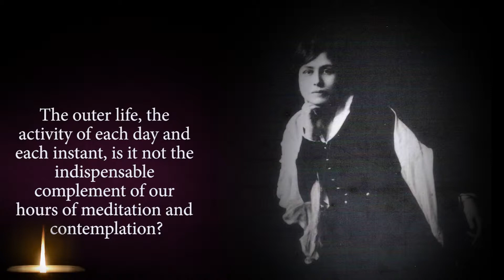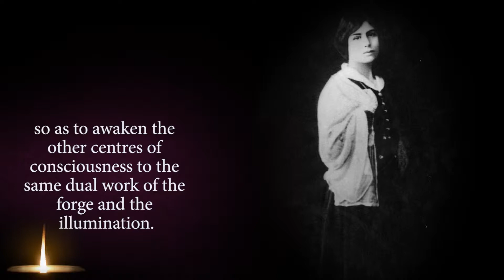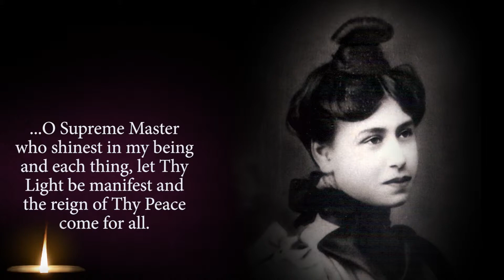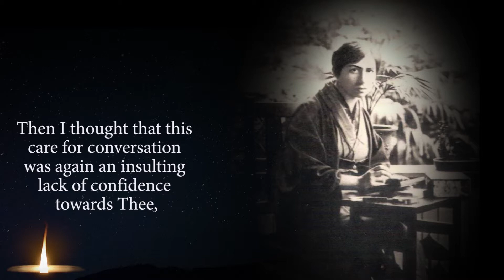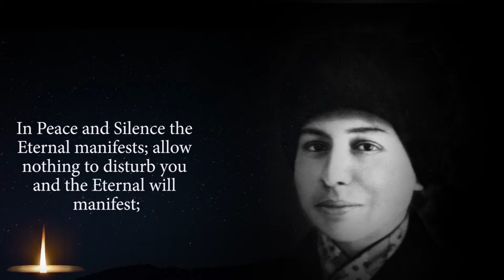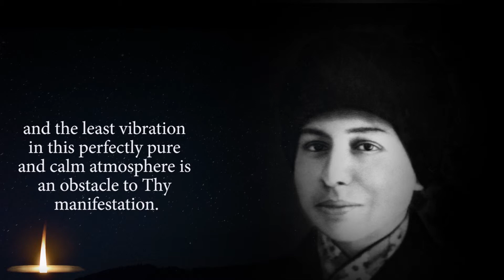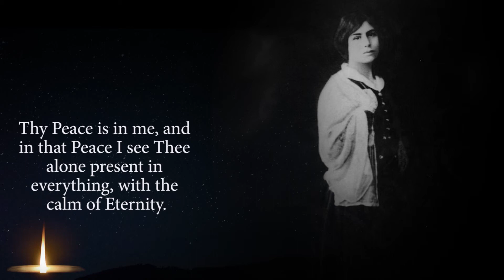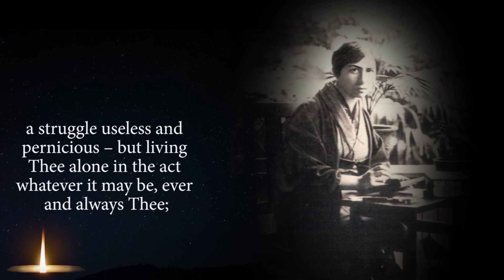Prayers and Meditations of The Mother - Part 2